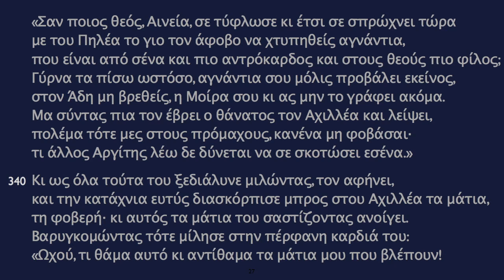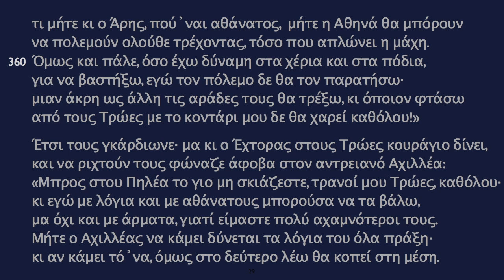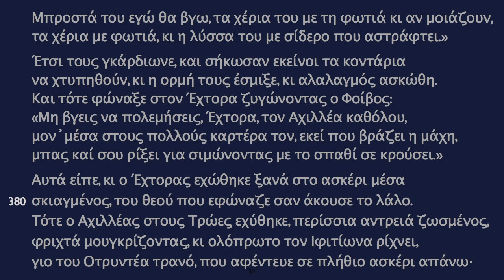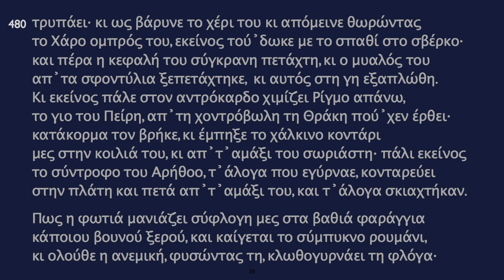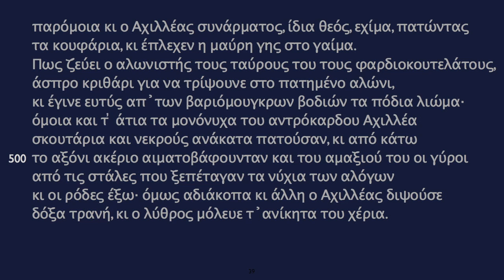20. ΙΛΙΑΔΑΣ Υ (182ΜΒ)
ΟΜΗΡΟΥ ΙΛΙΑΔΑ
Ραψωδία Υ
Μετάφραση Καζαντζάκη-Κακριδή
Αφηγητής Χάρης Πολιτόπουλος